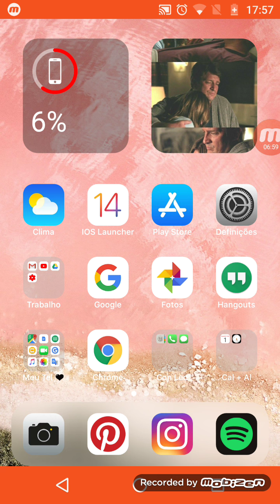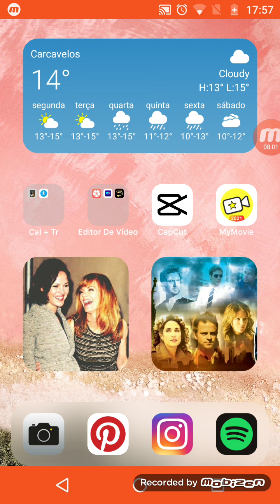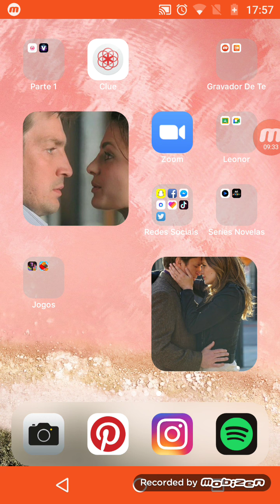Como foi o meu primeiro dia + resultado do IOS 14